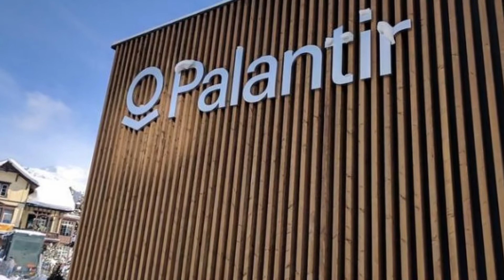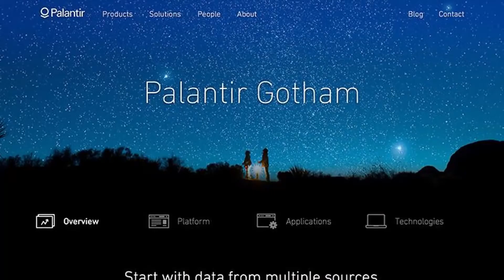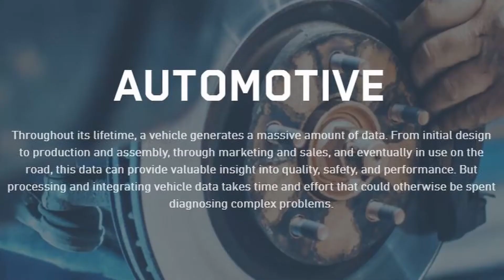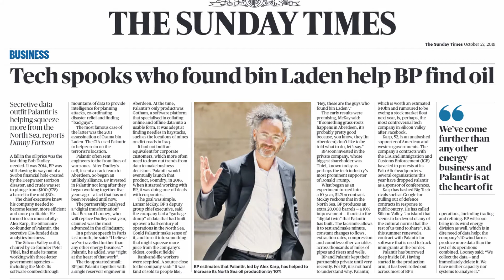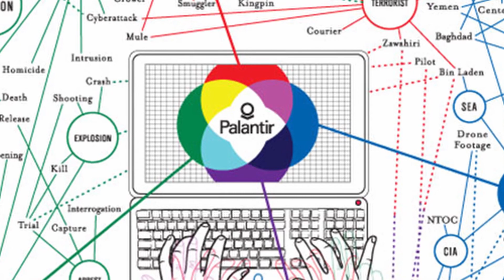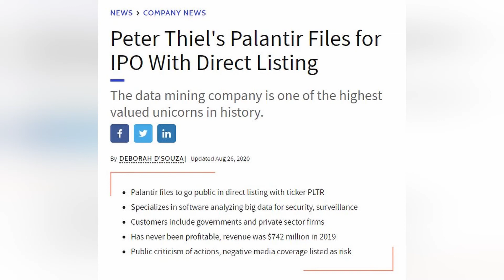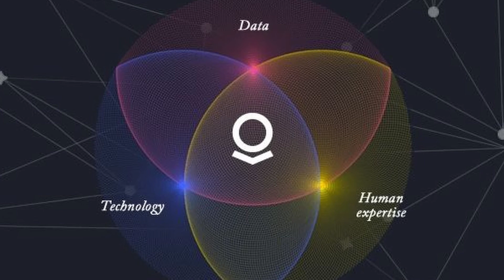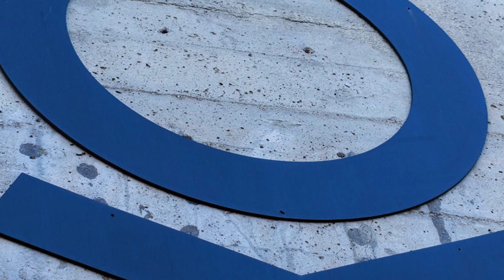What is Palantir: The Highest Valued IPO No One Knows About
Palantir is one of the biggest privately held silicon valley companies valued at over 20 billion dollars. It’s IPO could be one of the biggest and they aren't even a household name In this video we are going to look at what exactly is palantir? What do they do and why is the company valued so much.

Palantir was started in 2003 by Alex Karp, Stephen Cohen, Joe Lonsdale, Nathan Gettings and most notably Peter Thiel, who was one of the founders of PayPal alongside Elon Musk and an early investor of Facebook. So Palantir has some big names behind it but what do they actually do? According to their website Palantir is a data fusion platform for integrating, managing and securing any kind of data at a massive scale. This sounds great and all but that's a lot of buzzwords. So I went digging to see what they actually do and how their products are being used.

Palantir has two main products Palantir Gothom and Palantir Foundry. Palantir Gothom is used primarily by the US government and has been under some controversy but we will get into that later. Palantir Foundry is their commercial products and is used by companies like Fiat Crysteleyer and AirBus. AirBus used Palantir Foundry to accelerate aircraft production time and pinpoint the exact location where there were slowdowns in production. AirBus has also partnered with Palantir and used their platform to develop skywise which tracks and analyzes an airline’s operations and performance. Skywise also can predict maintenance tasks before failure even occurs on that component of the plane. This is huge for airlines as they can fix issues before they even arise or even start troubleshooting problems before planes even get to their destinations so they can have minimal down time for that plane. This saves them time and money on planes being delayed for maintenance issues. The AirBus A230 and A330 have this system already in place.

One of the most controversial users of the Palatir platform is the US Immigration and Customs Enforcement or ICE for short. ICE has been using Palatir since 2014. In 2019 ICE conducted one of the biggest immigration raids on a chicken processing plant in Mississippi. 680 migrant workers were arrested during the raid. Immigration activist use has been protesting Palantir since they are working with ICE and their software was believed to be used to conduct the raid. The protests are having an effect. Some employees have mixed feelings about the company's work with ICE. In August more than 60 Palantir employees signed a petition asking management to redirect profits from ICE contracts to a nonprofit charity.

The CIA has also given Palatir a lot of fundering over the years through their venture capitalist firm Q Tel. Palantir has also secured over 1 billion dollars worth of government contracts. So Palatir and the US Government are definitely working hand in hand.